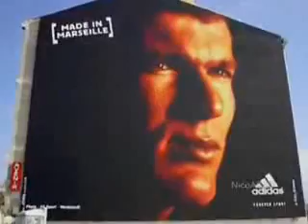The Best Of Zinedine Zidane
BEST MOMENTS OF ZINEDINE ZINDANE EVER SPECIALLY FOR U